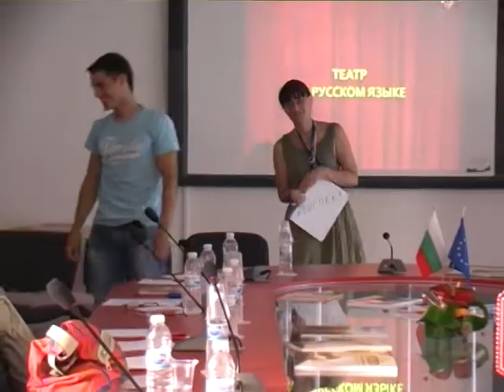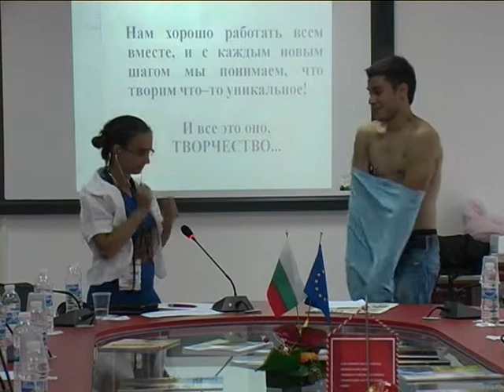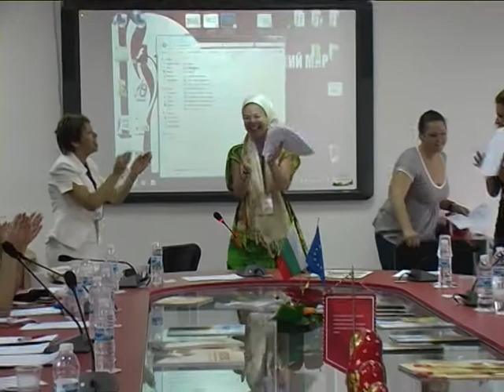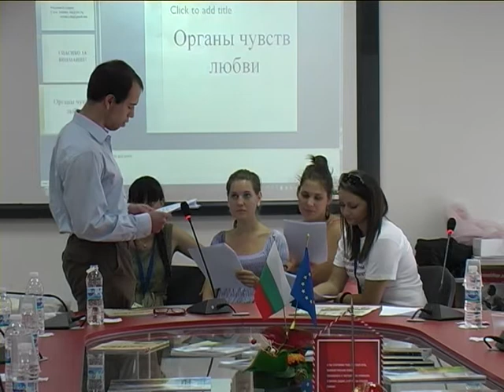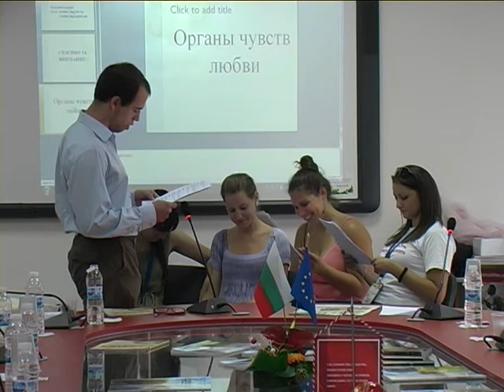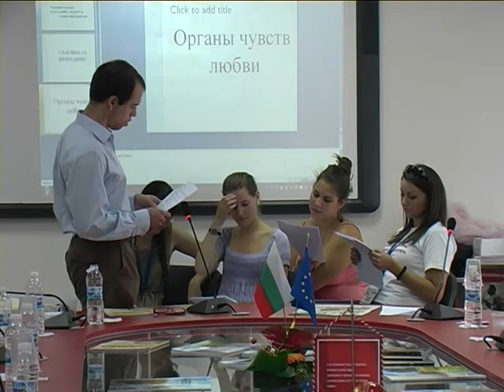Майсторски клас с преподаватели Тодорова и Калдерон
Р.В. Тодорова и Р.И. Калдерон
Мастер-класс "Театральные технологии на занятиях РКИ"
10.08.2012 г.